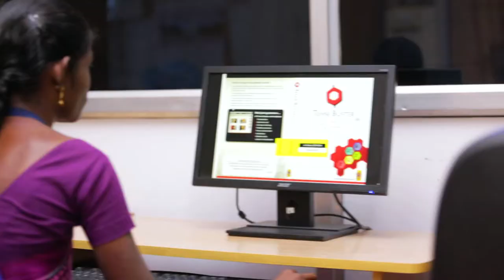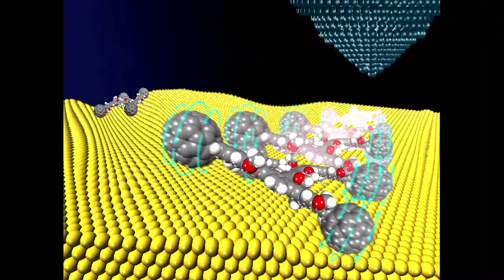Periyar University Campus View